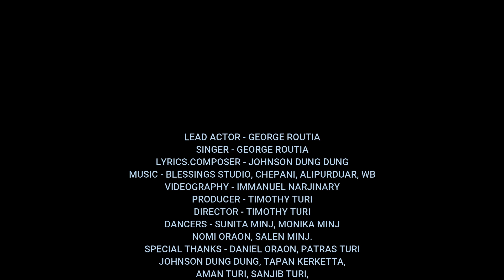Tim tim Purab mai jhadu tara chamkathe || George Routia || new Nagpuri sadri christmas song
NEW NAGPURI SADRI CHRISTMAS SONG 2021|| GEORGE ROUTIA||

I would like to thank our heavenly father for giving us sach a blessed song..This Christmas song is written by brother Johnson Dungdung, the honorable pastor and one of  my beloved brother. And Also i will like to thanks to my beloved brother George routia, who sang this song with a  glorious and powerful voice.. Thank you so much  Brother emannuel for your best  music composition and videography.Thank you so much you all and the entire team of Blessings Studio, for your Love and support.. May God Bless you, use you and prosper you all in your Ministries..

Lead Actor. George Routia
Singer. George Routia
Lyrics & Composer. Johnson Dungdung
Arrange/Mixing/Mastering. Immanuel Narjinary
Videography & Editing. Immanuel Narjinary
Director & Producer. Timothy Turi

Thanks to
Johnson dungdung, george routia

Downloading and re-uploading on YouTube, Facebook or any other video hosting sites are strictly prohibited, but embedding and sharing links in websites are allowed.